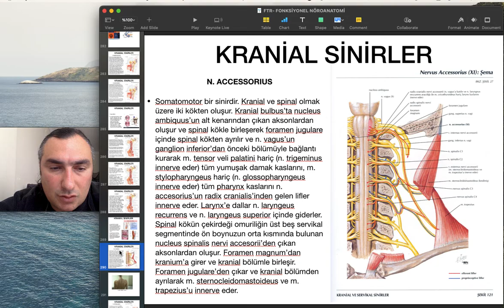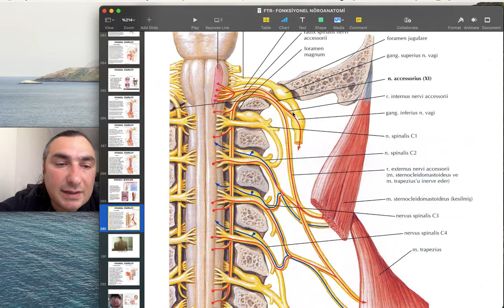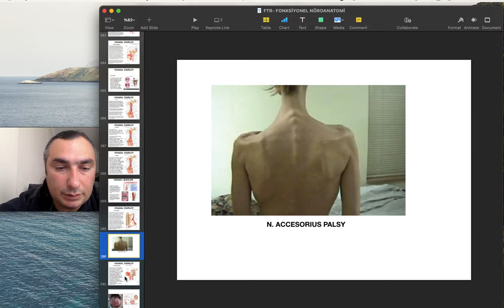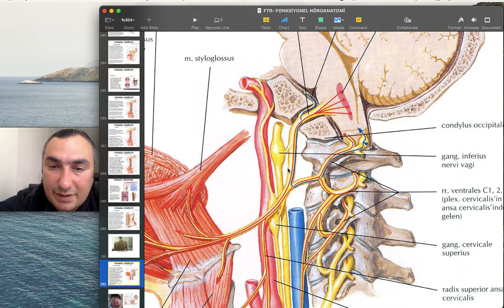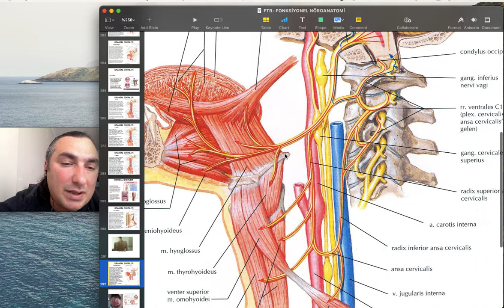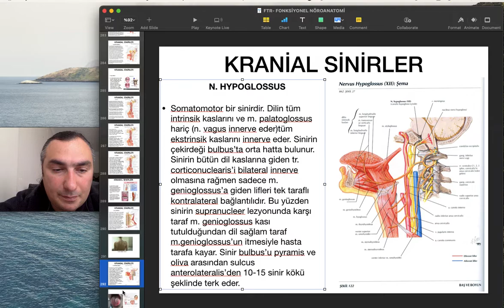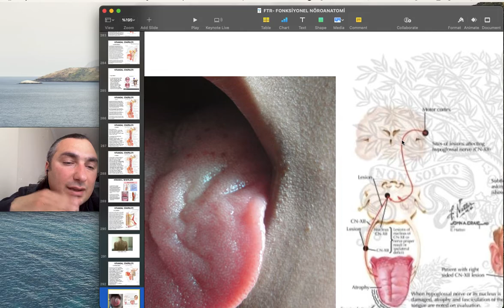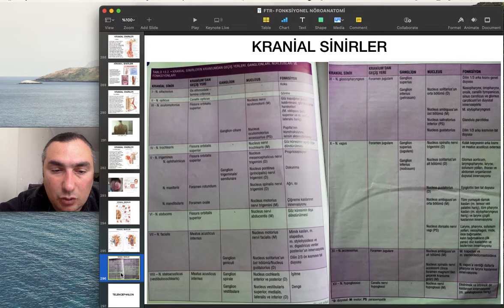NÖROANATOMİ 36 (KRANİAL SİNİRLER - N. ACCESORİUS - N. HYPOGLOSSUS)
ÖNEMLİ NOT: 12:55 N. HYPOGLOSSUS FELCİNDE YUTMA SIRASINDA LARYNX SAĞLAM TARAFA KAYAR. YANLIŞLIKLA LEZYON TARAFINA KAYAR DENMİŞ. HERKESTEN ÖZÜR DİLERİM.